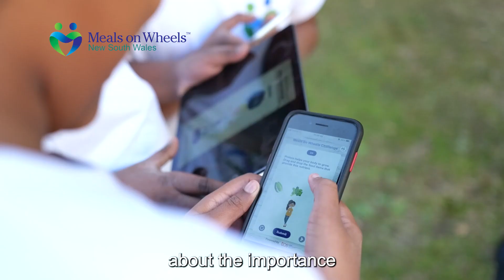The Meals on Wheels Challenge (MOW Challenge) app is available on the App Store and Google Play NOW!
The Meals on Wheels Challenge has been created for everyone aged 5-99 to learn about good nutrition, correct serving sizes, hydration and social wellbeing... why don't you take the MOW Challenge today! Find it on the App Store and Google Play